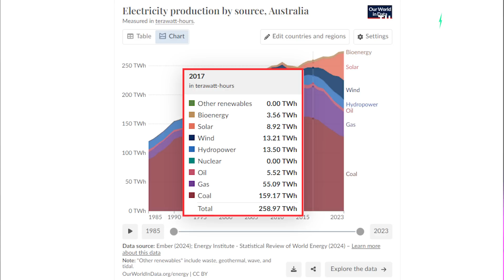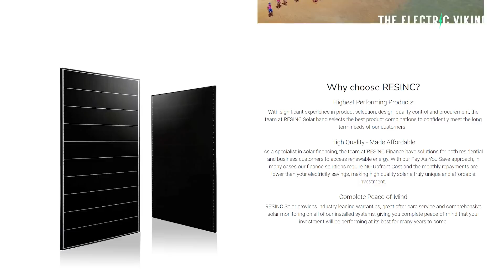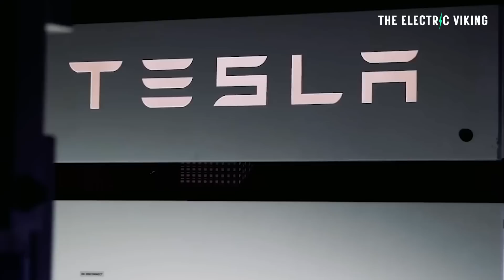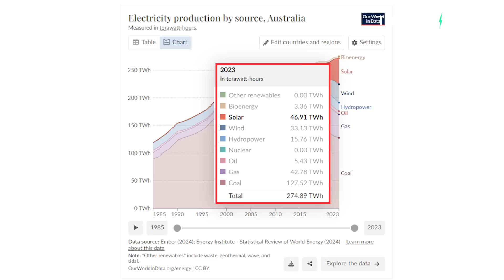Almost 50% of Australia’s electricity is now generated from renewables